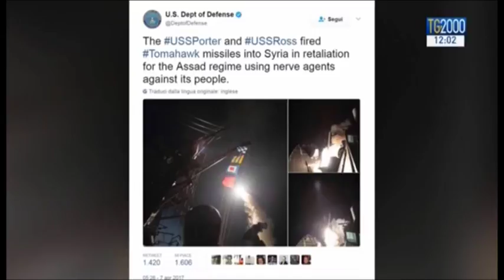Gli Stati Uniti bombardano la Siria. Rischio di escalation molto elevato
Gli Stati Uniti bombardano la Siria. L’opinione dell’aretino Luciano Bozzo, docente dell’Università di Firenze: “Rischio di escalation molto elevato”

Luciano Bozzo - docente Relazioni internazionali Unifi